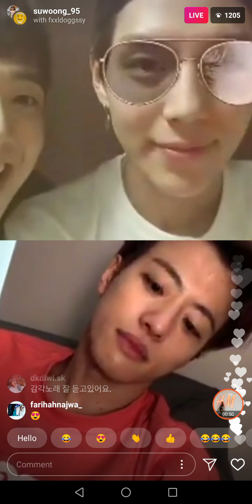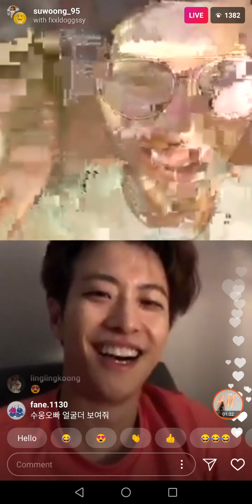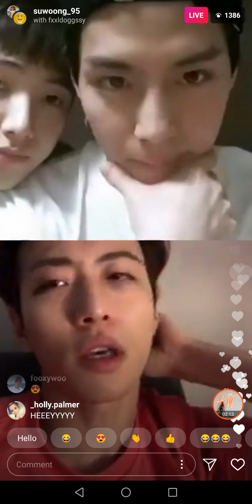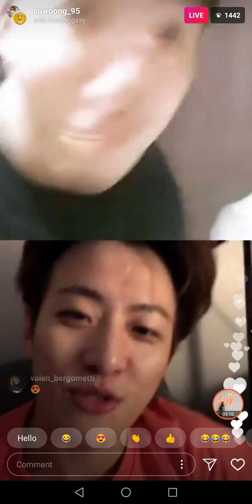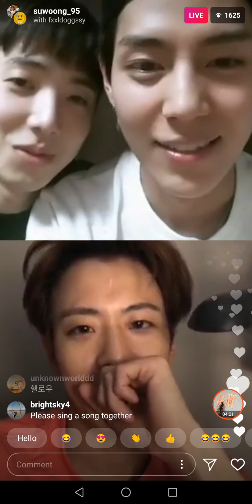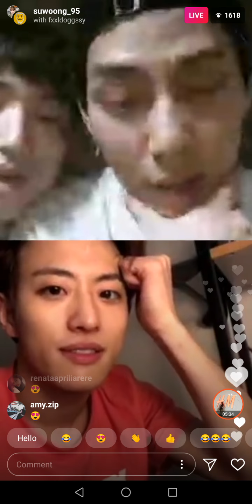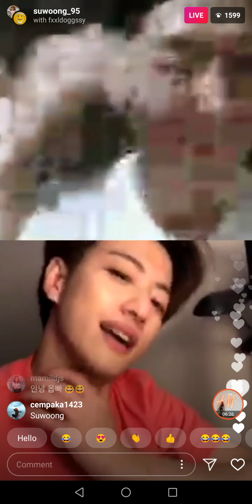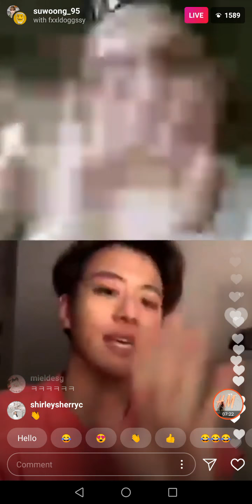SUWOONG and FEELDOG Instagram Live 04262018